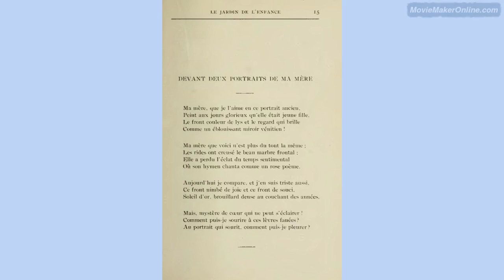Devant deux portraits de ma mère, Émile Nelligan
lu par Ghislaine Paradis

Devant deux portraits de ma mère

Ma mère, que je l'aime en ce portrait ancien,
Peint aux jours glorieux qu'elle était jeune fille,
Le front couleur de lys et le regard qui brille
Comme un éblouissant miroir vénitien!

Ma mère que voici n'est plus du tout la même;
Les rides ont creusé le beau marbre frontal;
Elle a perdu l'éclat du temps sentimental
Où son hymen chanta comme un rose poème.

Aujourd'hui je compare, et j'en suis triste aussi,
Ce front nimbé de joie et ce front de souci,
Soleil d'or, brouillard dense au couchant des années.

Mais, mystère de cœur  qui ne peut s'éclairer!
Comment puis-je sourire à ces lèvres fanées?
Au portrait qui sourit, comment puis-je pleurer?

in CD Poésies, contes et nouvelle du Québec